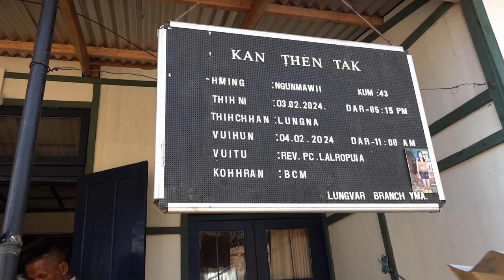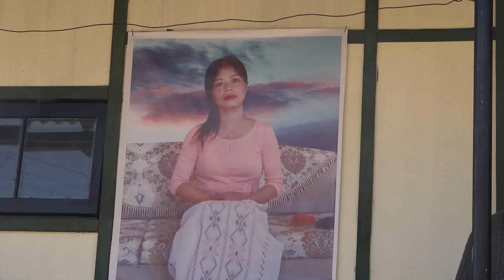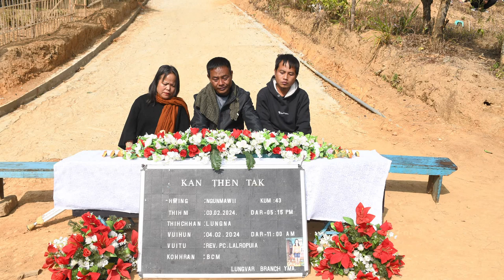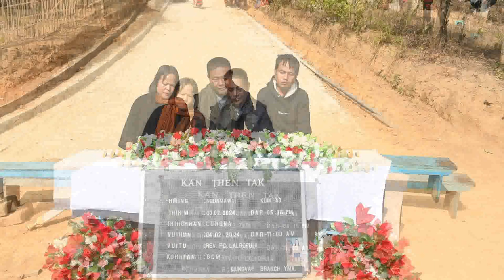Pi Ngunmawii Vuina